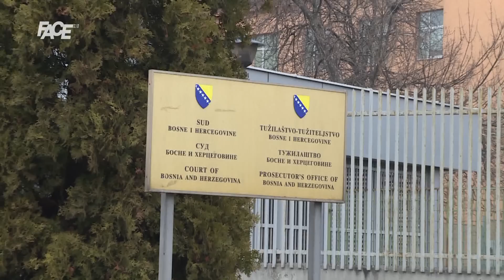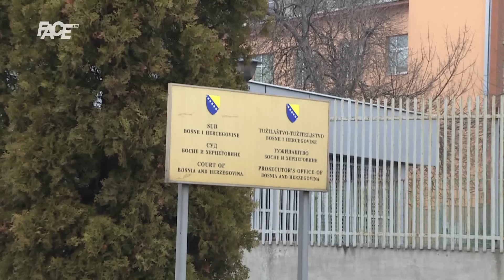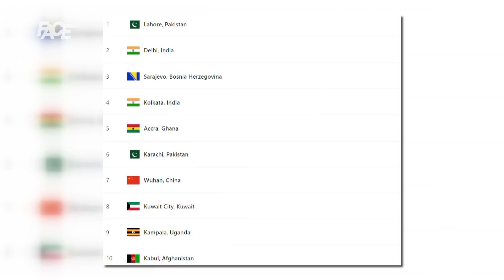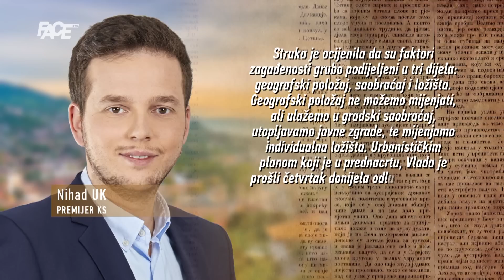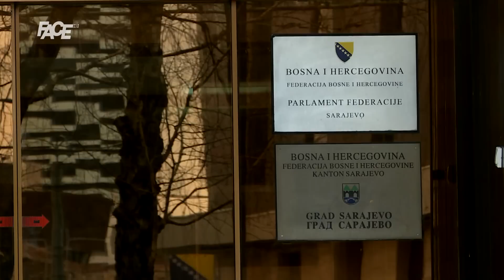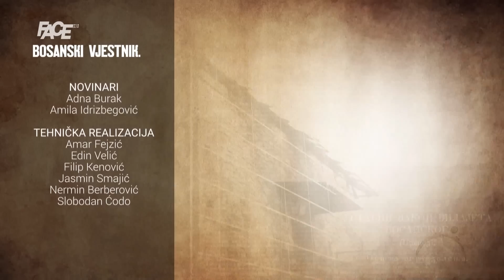BOSANSKI VJESTNIK - 21. 12. 2023.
Marketing, YouTube & Digital distribution:
EMDC Network